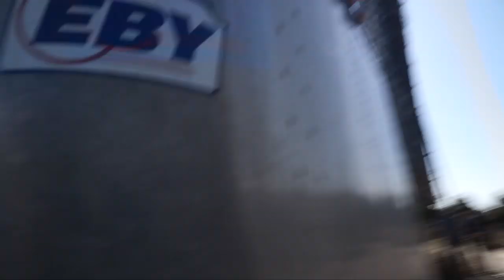Reuse Recycle: A Silo Success Story by Ohio Bush Planes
OBP Silo videos usually end in a pile of dust, debris.  This silo was a keeper.  It now tells us which way the wind is blowing.  It's not quite as sporty or attractive as Graham's plane-on-a-stick, but it will do.  I saw an ad for a Wag-aero Sportsman in Canada.  I said "I'll take it, and Janelle and I hopped in the Honda and headed north.  We did the deal, somehow made it through US Customs, and all the way back to Philo.  It turns out the fuselage was rather hideous, but it seemed true enough for a weather vane.
After drawing up all sorts of bad ideas on how to get the thing up on top of the silo, I decided I'd call
the local crane company.  For some reason, at the last minute dad said, let's screw some pipes together and make a hoist.  I fell for it.  I also fell off of a ladder--or rode it to the ground anyhow.  That hurt.  Eventually we sort of prevailed.